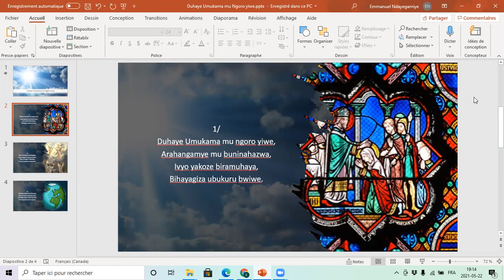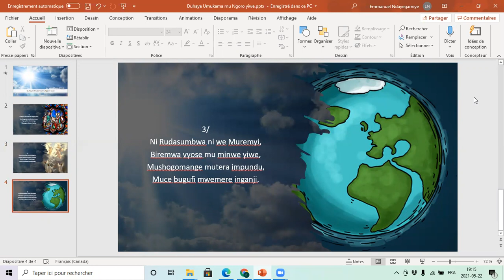Duhaye Umukama mu ngoro yiwe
Ijwi (M): Ijwi rizwi muri ry'izabuli ya 150 muri Ekleziya gatholika
Amajambo: Nayavanye ahanini muri iyo zabuli nyene